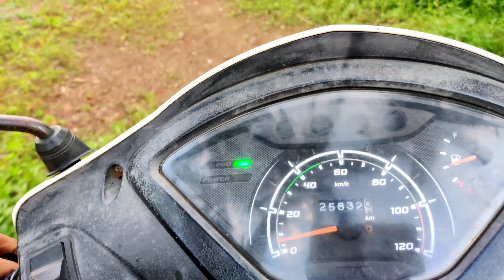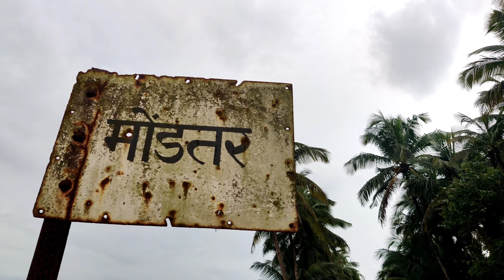hidden places in DEVGAD | vlog8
Hey guys! This is Suraj kharat aka RIMORSOLIS . I do marathi vlogs . My dream is to upload the beauty of KOKAN on YouTube and show it to the world.